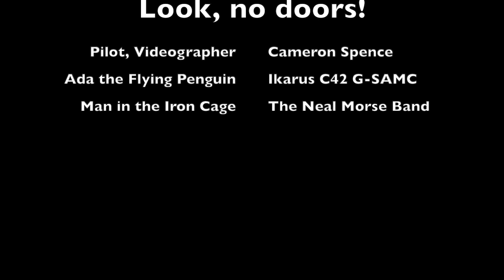Look, no doors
I took our 3-axis microlight, an Ikarus C42, for a circuit, having first removed the doors to get a bit more fresh air. Video recorded by a GoPro attached (securely) to a wing strut.